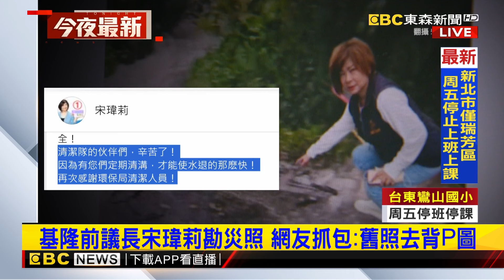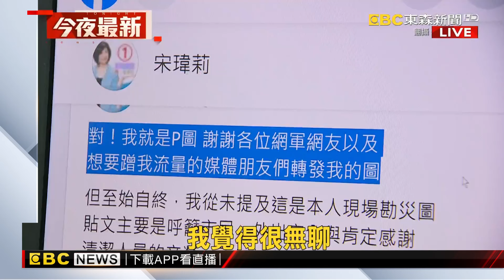【山陀兒颱風】基隆前議長宋瑋莉勘災照 網友抓包：舊照去背P圖@newsebc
山陀兒颱風帶來強風暴雨猛襲，基隆也傳出災情！但沒想到，基隆市前議長宋瑋莉PO出勘災圖，卻因為剪貼痕跡太過明顯，立刻被網友抓包是P圖，網友酸根本雲端勘災，只是不只藍營出包，民進黨基隆市議員施偉政，也拿風災做文章。

11/10~11/24 敬請鎖定51頻道！